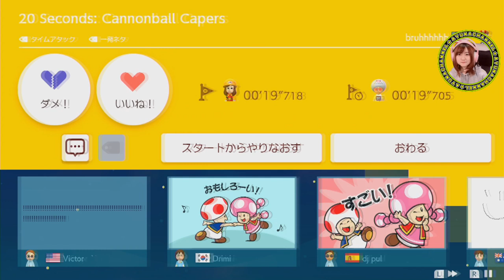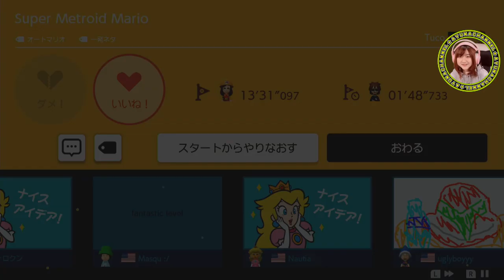メトロイドみたいなマリオ？【スーパーマリオメーカー２】Part 38